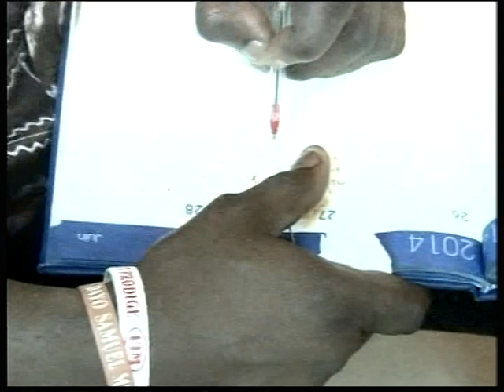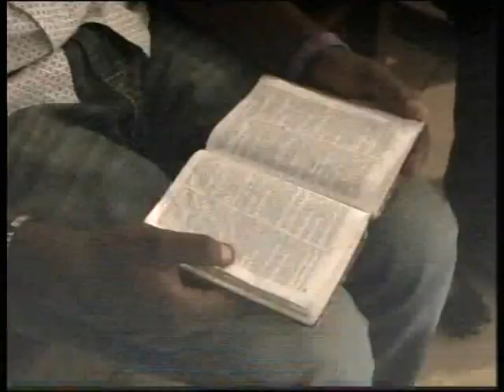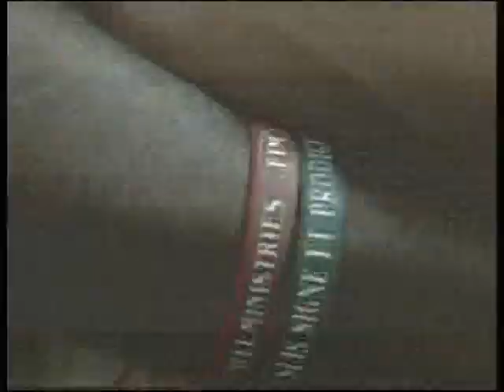Prédication avec le Rév. Dayo Samuel/ Thème: L'Impact des Paroles Prophétiques (1ère partie)